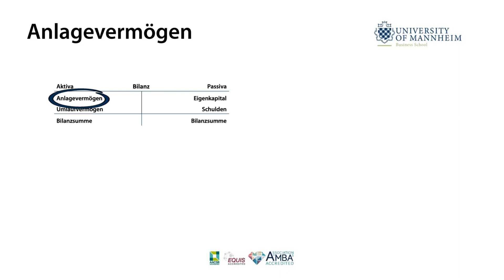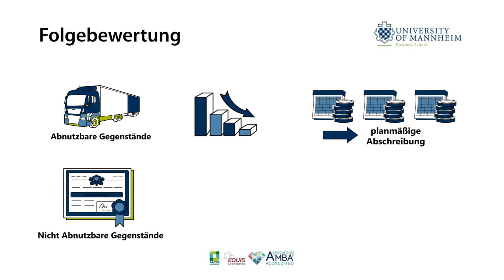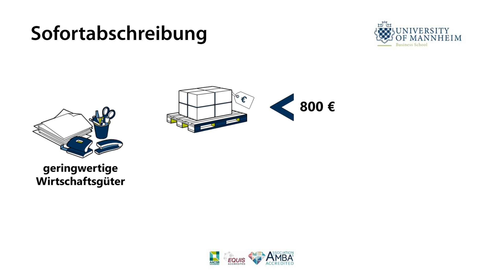Abschreibungen auf das Anlagevermögen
Dieses Video erklärt Sinn und Zweck von planmäßigen und außerplanmäßigen Abschreibungen auf das Anlagevermögen.

Kapitel: Abschreibungen auf das Anlagevermögen – Fall 09_01

Dieses Video ist Teil der GeR-Lernvideos und wurde von MitarbeiterInnen an den Steuerlehrstühlen der Universität Mannheim entwickelt.